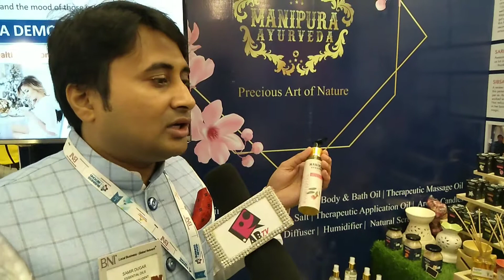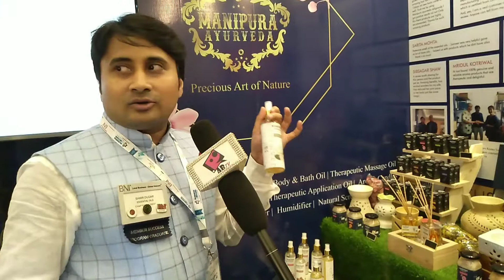Manipura ayurveda | ayurvedic | toiletries | Exclusive video